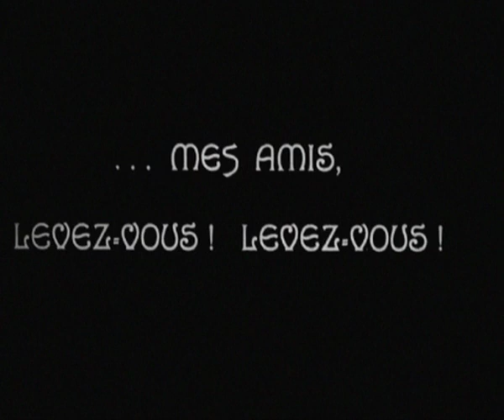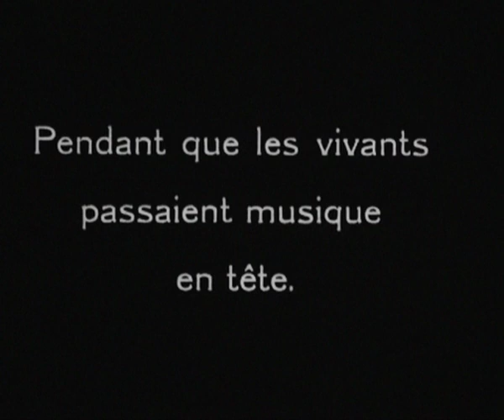Philippe Schoeller et Abel Gance - J'accuse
Extrait du film d'Abel Gance et de l'œuvre de Philippe Schoeller, qui seront joués lors du ciné-concert J'accuse, le lundi 21 septembre 2015 à Musica.